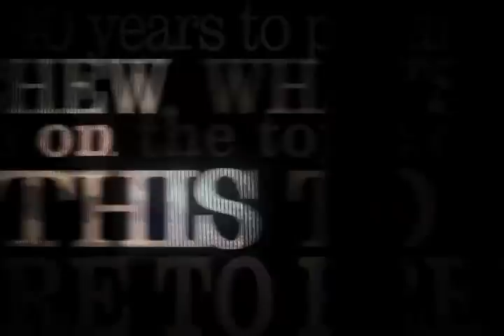GRITtv: John Fugelsang: Bible Lessons for Westboro Baptist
In the wake of the horrific Tuscon shootings, The State of Arizona has passed an emergency measure instituting "funeral protection zones" that will keep all protestors at least 300 feet away from funeral services.

Of course this was a response to Westboro Baptist church and the Reverend Fred Phelps, who are to Christianity what Jesus Christ was to ignorance, hatred & inbreeding.  Distributed by Tubemogul.